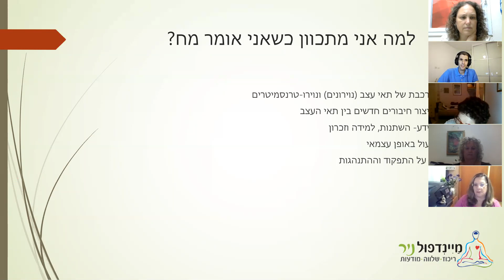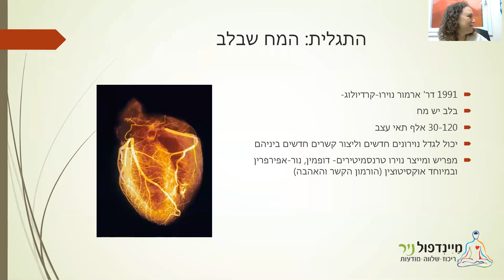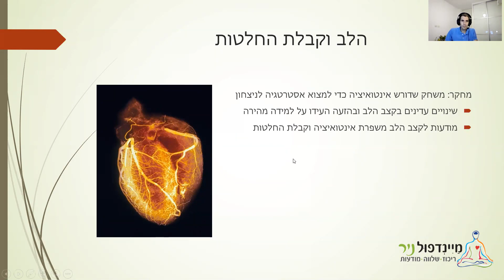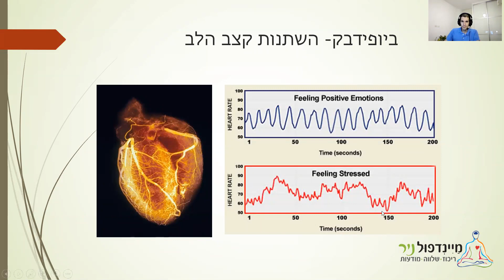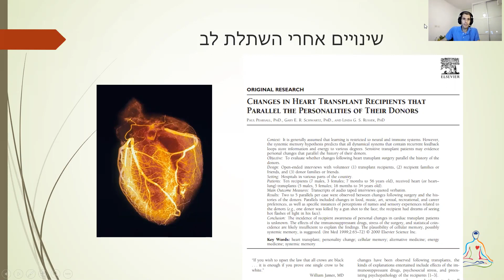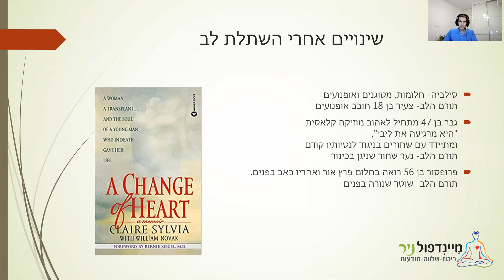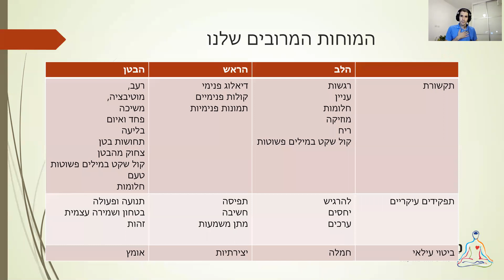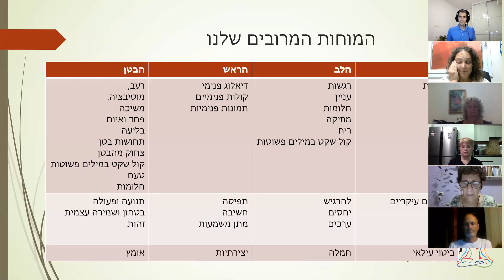איך לדעת מה אנחנו באמת רוצים? - ריאיון עם ניר קראוזה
שנה טובה מתחילה בתכנון!
עכשיו, בתחילת השנה,
זה הזמן הכי טוב להסתכל קדימה ולהחליט
"איך אני רוצה שהשנה הזו תיראה?"
אחרי שמחליטים ומתכננים,
יותר קל לבצע.
אם לא נתכנן, לא נדע מה לבצע,
והימים יעברו ובסוף השנה "נתבאס" שלא עשינו כלום...

במסגרת מועדון שנת המצוות שפתחתי,
המשימה הראשונה היא לתכנן את השנה.
זו משימה לא פשוטה שמורכבת מכמה שלבים.
השלב הראשון הוא להתחבר לרצונות שלי ולציפיות שלי מהשנה הזו.
לפעמים לא כל כך ברור לנו מה אנחנו רוצים באמת,
מה באמת יעשה לנו טוב.
אז איך לגלות מה אנחנו רוצים באמת?
לצורך התשובה על השאלה הזו,
הזמנתי לריאיון בזום את ניר קראוזה.
ניר הוא גם מנחה בכיר למיינדפולנס,
וגם מאמן מומחה בשיטת האינטגרציה של המוחות שלנו.

אתם בטח אומרים לעצמכם עכשיו-
מה זאת אומרת מוחות, יש לנו מח אחד בראש!
ובכן, תגליות מדעיות חדשות מגלות לנו
שיש לנו יותר ממח אחד שמשפיע עלינו ועל מה שאנחנו מרגישים ועושים.
דרך הקשבה למוחות המרובים שלנו,
אנחנו יכולים להתחבר לרצון העמוק שלנו,
זה שבאמת משמעותי ויעשה לנו טוב.

אני יודעת שזה נשמע כמו ממבו-ג'מבו רוחני,
אבל חכו שתשמעו את ניר,
שיציג כמה מחקרים מדעיים שישאירו אתכם פעורי פה,
ועם המון תובנות לחייכם, וגם יעביר טעימה מהשיטה.

שכמובן שאשמח שתעזרו לי להפיץ אותו לכל רחבי תבל :-)